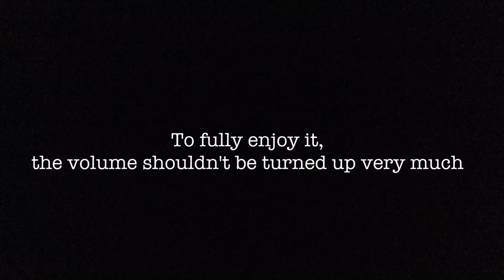ASMR song - A song made of ASMR sounds • new kind of ASMR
Ok, this is definitely the weirdest video I've ever made but I love it! If you need a good song to relax and want to hear to great ASMR sounds in the same time... here you are.

tapping, ASMR, eating sounds, triggering words, fast and aggressive, relax, sleep music, roleplay